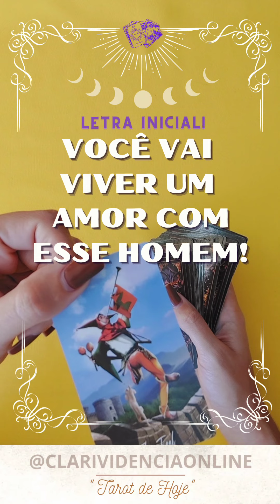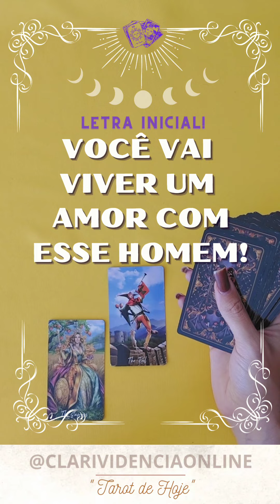❤️ VOCÊ VAI VIVER UM AMOR COM ESSE HOMEM + LETRA INICIAL! ✨ TAROT 🌟